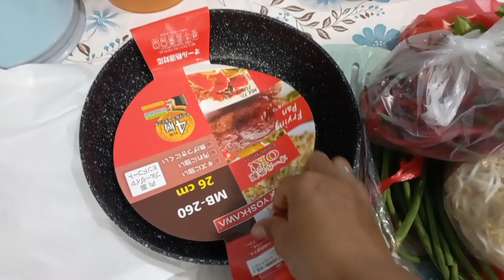SURPRISE BALIK DARI PAK EKO || DI traktir TEFFLON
Awalnya ngajak keluar buat sekedar keliling sekitaran komplek untuk cari angin ternyata endingnya dikasih surprise ma suami, Alhamdulillah dapat rezeki dibeliin suami pemggorengan/teflon.